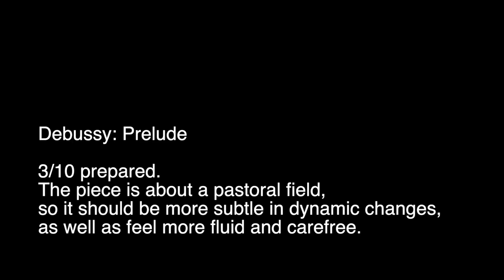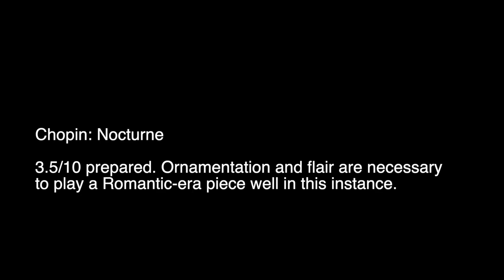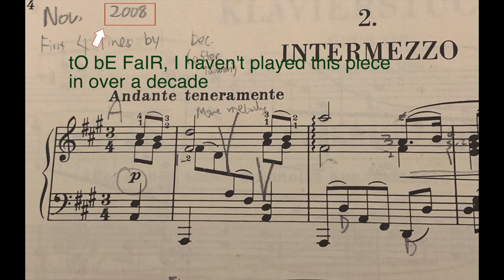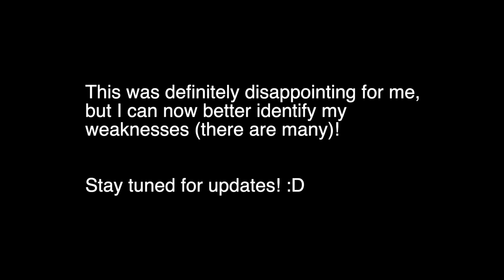[Piano] Juilliard Evening Class Audition Vlog 1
Doing things last minute clearly never left my system even after having graduated from college!

I was recently looking up piano lessons as I wanted to have someone critique my techniques/work on lessening tension, and found that Juilliard is offering master classes in its evening division! I am beyond excited and anxious about auditioning for them - it's a placement audition, but I want to do well (definitely not obvious from this video though).

I'll be uploading at least weekly and provide updates as I continue practicing. For this week, I was focusing on choosing 2 of the 4 pieces I had elected to perform at the audition. I had played 3 of the 4 nearly a decade ago or more. I think I've made my choice, but what do you think? :D

Timestamps:

00:00 Introduction
01:39 Criteria for the audition
02:35 Potential pieces to perform
04:48 Debussy
07:55 Chopin
11:17 Brahms
17:29 Bach